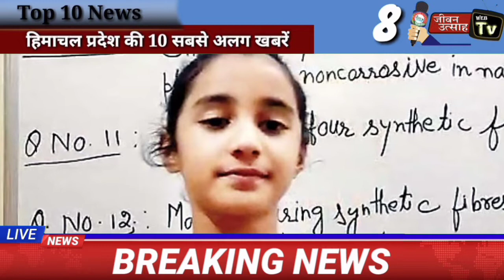आज 24 मार्च 2022 दिन भर की 10 बड़ी खबरें ll LIVE: HIMACHAL PRADESH TOP-10 BREKING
About this Video:- आज 24 मार्च 2022 दिन भर की 10 बड़ी खबरें ll  LIVE: HIMACHAL PRADESH TOP-10 BREKING